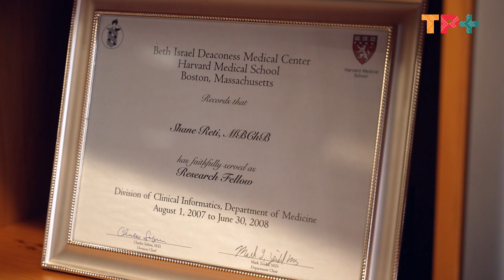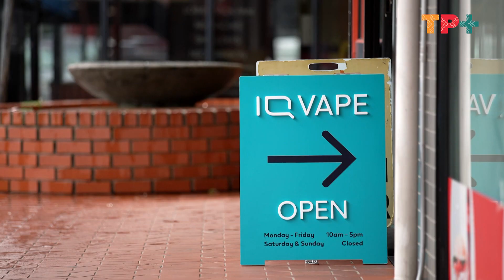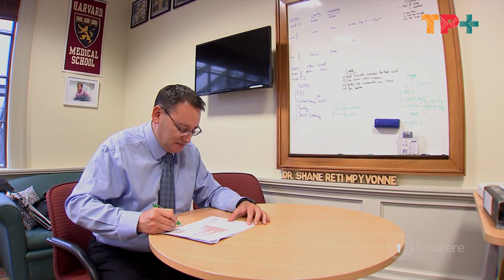“Judge us by our track record in three years” – Dr. Shane Reti, Minister for Pacific Peoples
National MP Dr. Shane Reti says he feels like he’s won the lottery of government portfolios when he was appointed last month as the 15th Minister for Pacific Peoples.